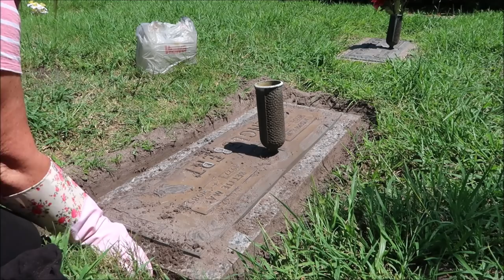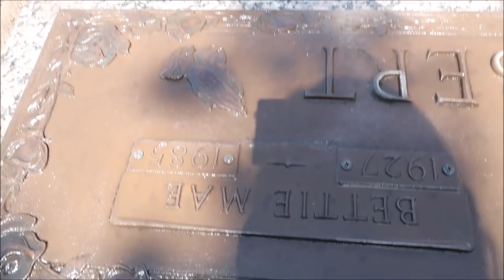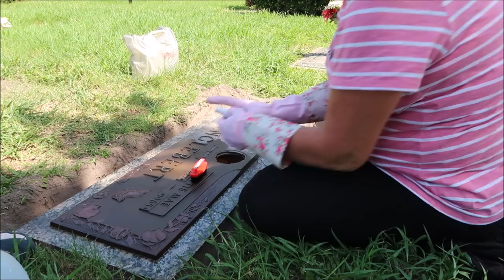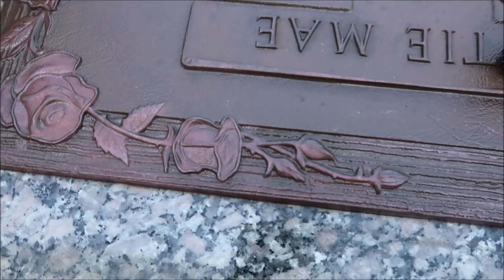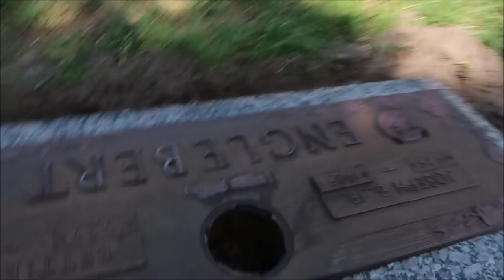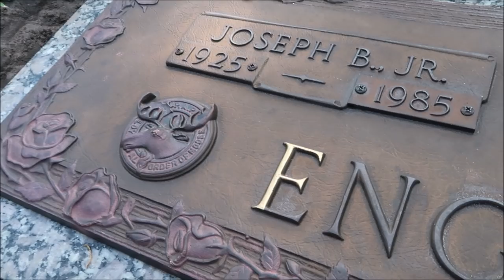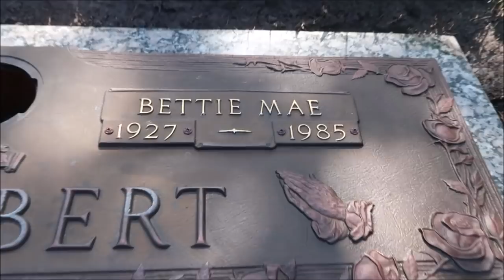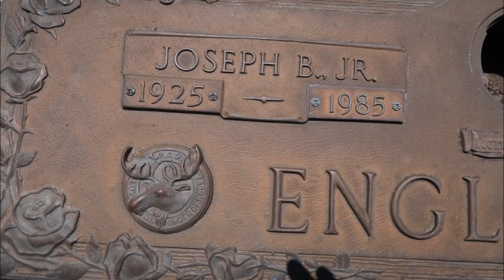CLEANING MAMA AND DADDYS TOMB STONE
TODAY REBECCA AND I WENT TO MY PARENTS GRAVE TO CLEAN THE STONE WITH THE STUFF I BOUGHT OFF OF AMAZON.. I WAS NOT EVEN THINKING IT WAS GONNA TURN OUT THE WAY IT DID.
BE SURE TO CHECK OUT REBECCAS CHANNEL BELOW...

MARIE'S LIFE VLOG'S AND MYSTERIES  ON MY YOU TUBE CHANNEL YOU WILL FIND MANY TYPES OF VIDEOS TO KEEP YOU ENTERTAINED VLOG'S , CHALLENGES , CEMETERIES, FLOWER/CROSS/SOLAR LIGHT PROJECTS , PARANORMAL INVEST , SPEAKING TO THE SPIRITS THROUGH EVP'S , HAUNTED PLACES , DUMPSTER DIVING , SCRAPING FOR CASH ,  MEETING FAN;S , AND FAMILY FUN VIDEO'S LIKE FISHING, CAMPING, VACATIONS, OUR EVERYDAY LIFE.